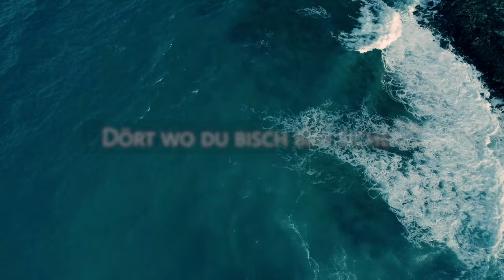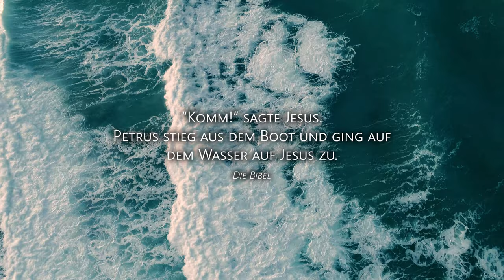ICF Bern Worship - Ufem Wasser (Lyric Video)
Die neue Single von ICF Bern Worship, jetzt verfügbar auf iTunes, Apple Music, Spotify und Google Play:

Credits:
Lyric Video - Marc Oertle, Andreas Geissbühler
Songwriting - Maria Fiechter, Fabio Matzinger
Arrangement&Producing - Fabio Matzinger
Guitars - Timon Gutmann, Simon Friedli
Lead Vocals - Adriana Scheidegger
Backings - Maria Fiechter, Sarah Stucki